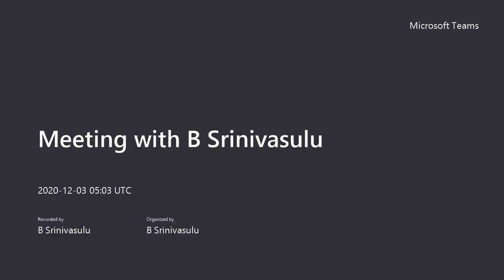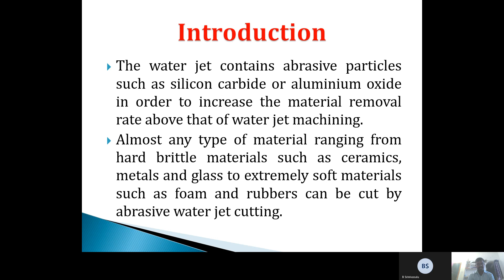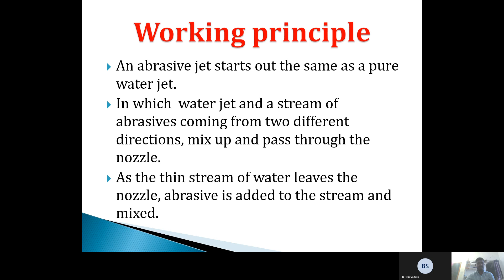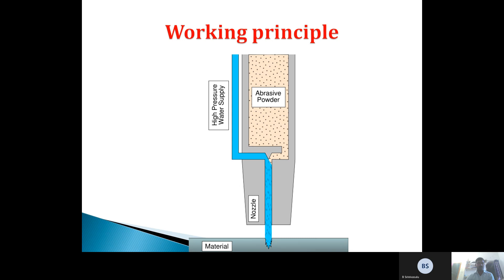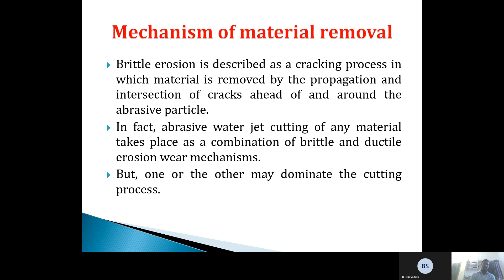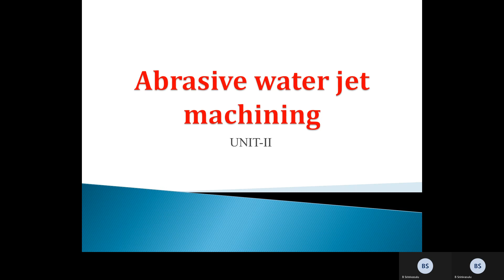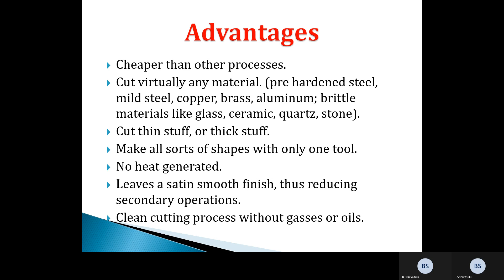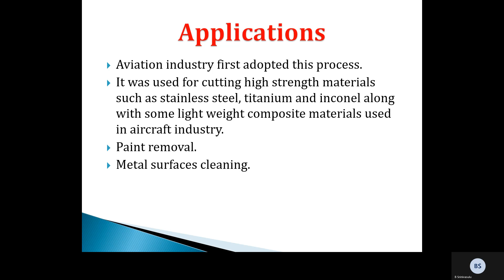DBS -ABRASIVE WATER JET MACHING PROCESS PARAMETERS MATERIAL REMOVER PROCESS,ADV&DISADV,APPLICATIONS.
Subject:MODERN MANUFACTURING METHODS
Topic: ABRASIVE WATER JET MACHING PROCESS PARAMETERS MATERIAL REMOVER PROCESS ADV AND DISADV APPLICATIONS
Branch:MECH
Year:IVB.TECH-I SEM
Unit No:II
Unit Name: ULTROSONIC MACHING
Description: THIS VIDEO COVERS ABOUT ABRASIVE WATER JET MACHING PROCESS PARAMETERS MATERIAL REMOVER PROCESS ADV AND DISADV APPLICATIONS